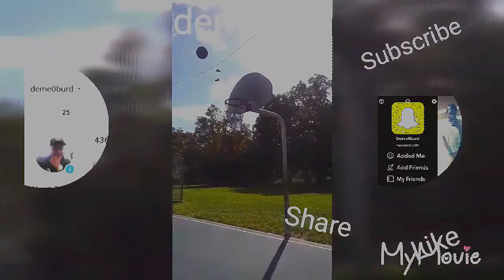J Cole Music Audio Reaction | Classic Flashback Bangers | Hit